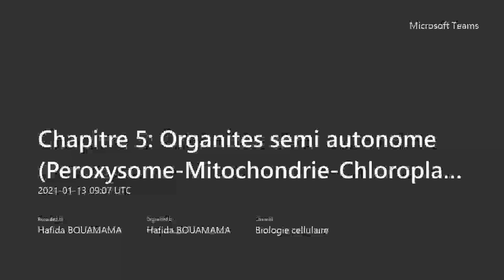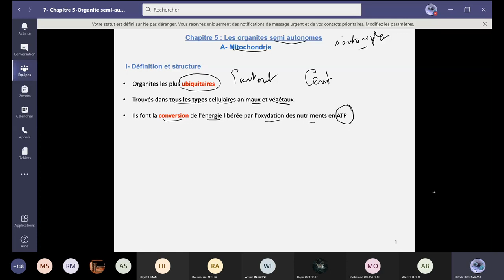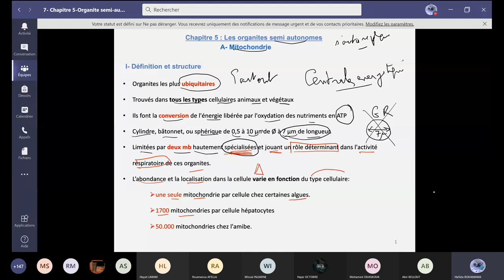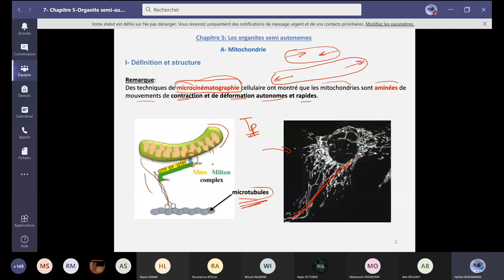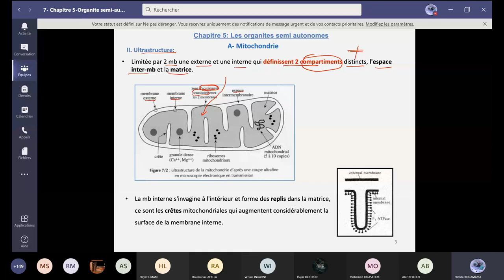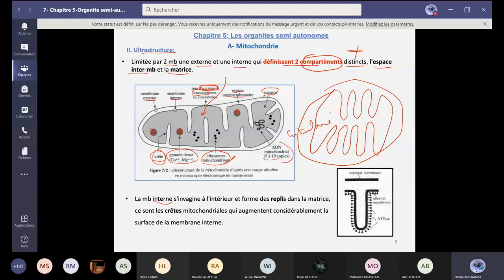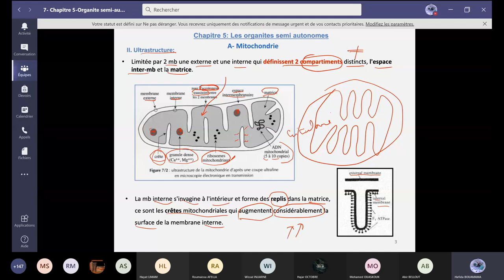LES MITOCHONDRIES-RESPIRATION CELLULAIRE COURS DE BIOLOGIE CELLULAIRE en darija BCG S1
biologie animale en darija bcg svt
chimie minérale en darija
biologie cellulaire en darija
biologie animale en darija
thermodynamique en darija
Tectonique en darija
géologie structurale en darija
microbiologie en darija
biochimie structurale et métabolique en darija
sédimentologie en darija
chimie organique en darija
géodynamique interne et externe en darija
biologie végétale en darija
cours de tec
Eléctricité en darija